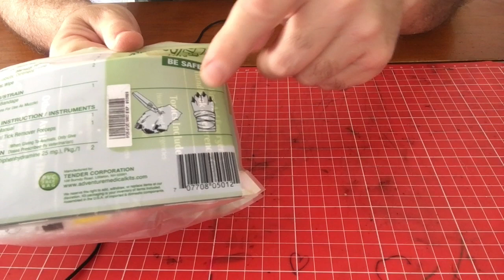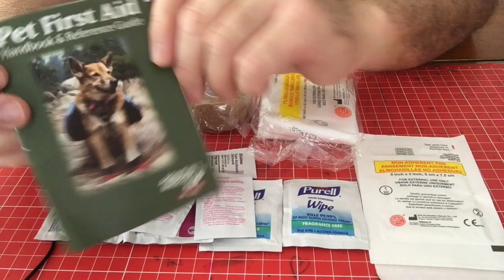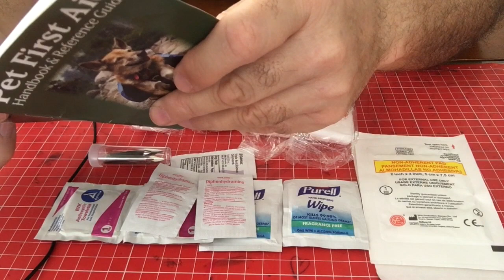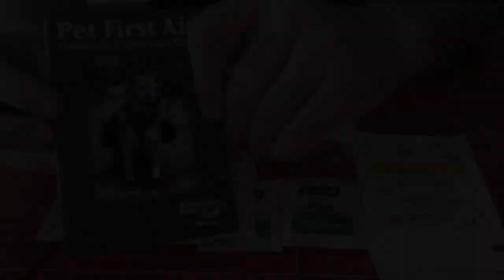Kit de primeros auxilio para mascotas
Hola amigos, espero que estén teniendo un excelente fin de semana. En este nuevo capítulo les traigo un kit muy novedoso. Un kit de primeros auxilios para tus mascotas. Si te interes este kit les dejo el link de donde lo pueden encontrar.